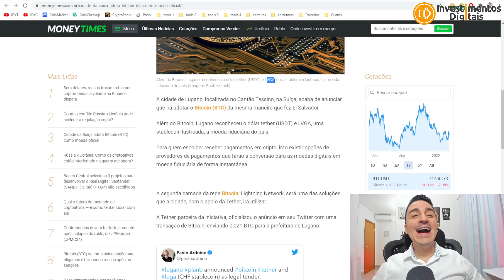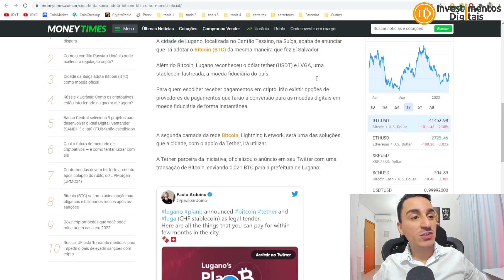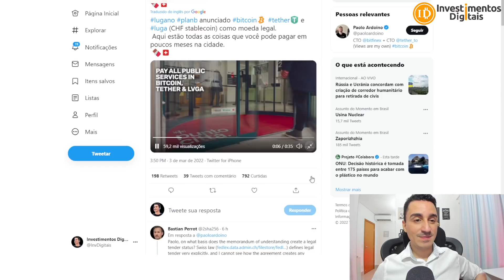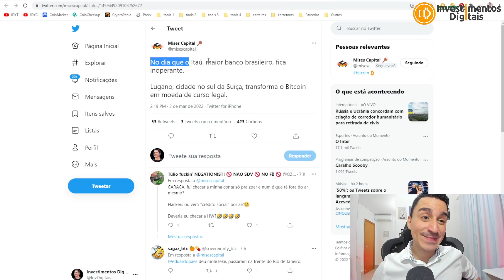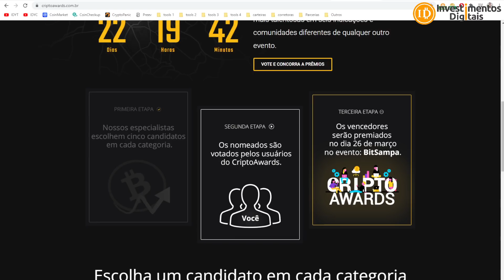📌 OFICIAL: Cidade da Suíça Adota Bitcoin (BTC) como Moeda de Curso Legal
A cidade de Lugano, localizada no Cantão Tessino, na Suíça, acaba de anunciar que irá adotar o Bitcoin (BTC) da mesma maneira que fez El Salvador.
Além do Bitcoin, Lugano reconheceu o dólar tether (USDT) e LVGA, uma stablecoin lastreada, a moeda fiduciária do país.
Vote e Concorra a 1 Trezor T + 5 KriptoSteel e vários vouchers de Bitcoin LN, ajude a KriptoBR ❤️
KriptoBR - Revenda Oficial América Latina